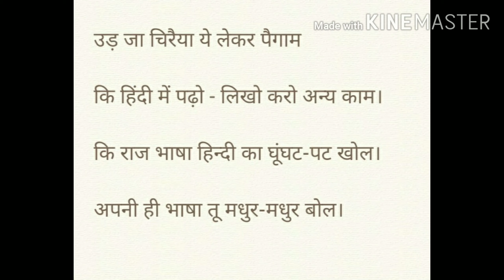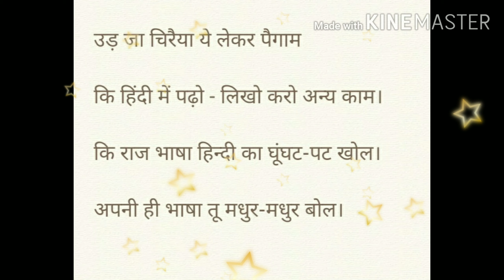# राजभाषा हिन्दी गीत #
**हिंदी पखवाड़ा**
गायिका- रेणु पंडित